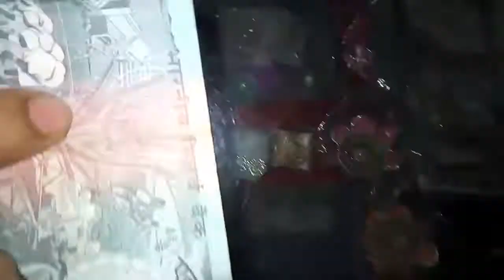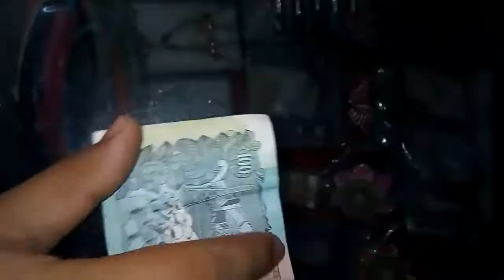old Indian 100 rupees money {1950}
it is very rare note. This type note is no more it is very rare note for Indian currency so will you purchased this note so call me my number is thank you.